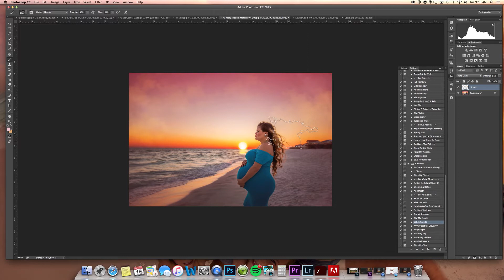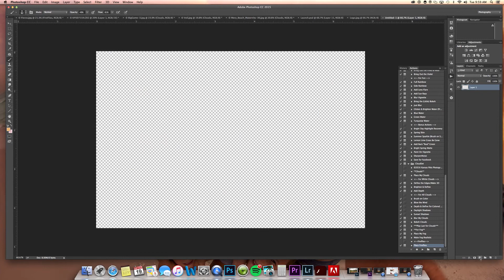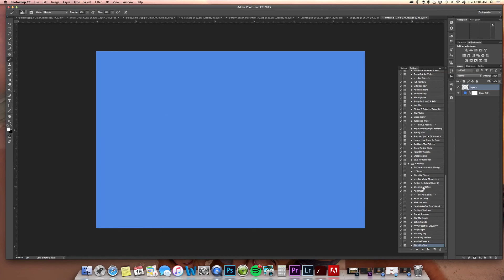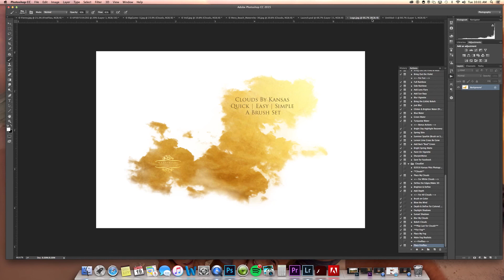Cloud Brushes by Kansas Pitts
Add clouds in photoshop with a brush!